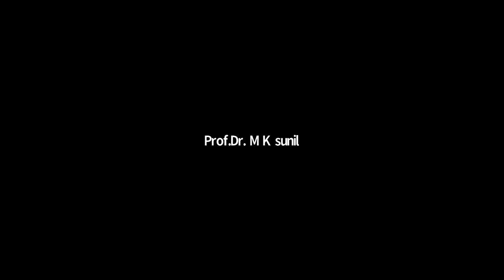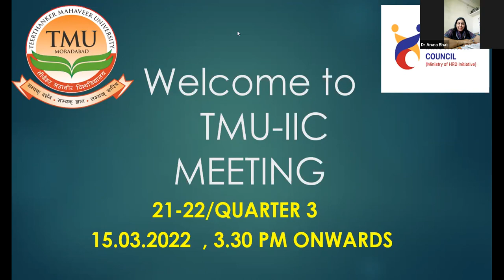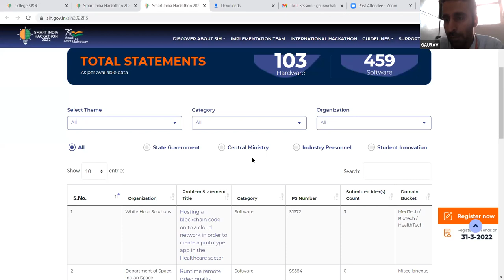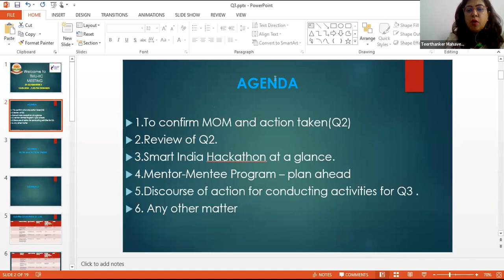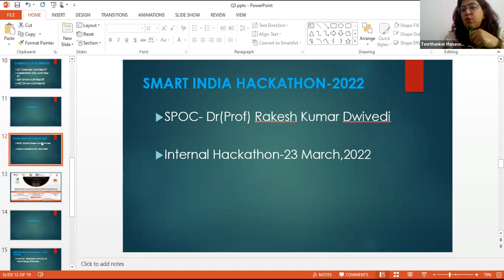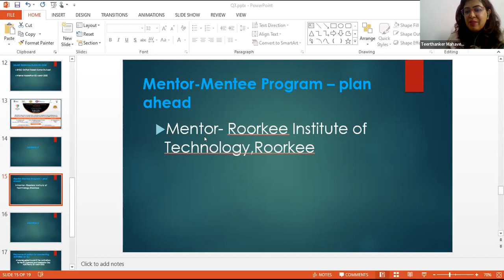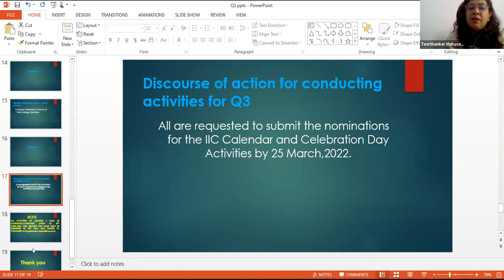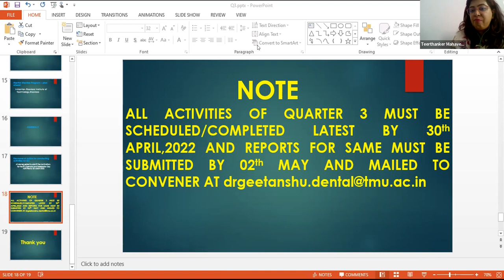TMU- IIC, 4.0-2021-22 | MEETING/QUARTER 3